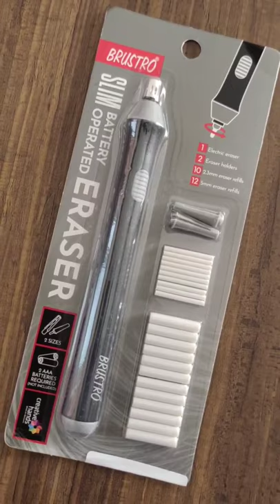Brustro Slim Battery Operated Automatic Eraser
Hi Friends
                Brustro Slim Battery Operated Automatic Eraser, with 22 Refills and 2 Eraser Holders.

1 slim battery operated electric eraser with a sleek design. Comes with 10 pieces of 2.3mm eraser refills and 12 pieces of 5mm eraser refills. This pack includes 2 eraser holders to hold both 2.3mm and one metal clamp to hold 5mm erasers. The 2.3mm eraser can be used to create tiny parts like hair, small patterns and shapes . The 5mm eraser can be used to create thicker highlights; selective highlights can be created in existing drawings . The tips allow quick and easy correction of small areas of work without disturbing other parts of the pencil or charcoal drawings . Erases with pin-point precision with a powerful motor . The ergonomic circular shape of the handle gives comfort as well as a well-balanced steady control as you refine and correct your work . An ideal tool for artists, professionals Note: Requires 2 AAA batteries. Batteries not included.